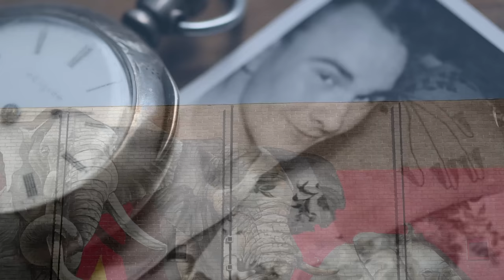Is This All There Is | What Are You Doing For The Rest Of Your Life | Life Over 60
"Is that all there is?" is an open question that on the surface belies the emotional disengagement from life that it more deeply represents. What are you doing for the rest of your life? Is this all there is?

Welcome! My lifetime career has been in television, film and the theatre, so what better platform to share my life experiences with others than Youtube and my blog, sandrashart. Life and thoughts and just about everything under the sun. The only order to it is life itself as lived. I am married and have three grown children.

My Son Emerson’s Song #1 Track - I Look For You

I am a participant in the Amazon Services LLC Affiliate program, an affiliate advertising program designed to provide a means for me to earn fees by linking to Amazon.com and affiliated sites. Read about my son, Emerson  and I below.

🌹Sandra Hart Books
Finding Happiness For Yourself